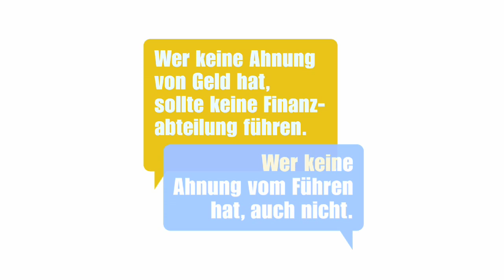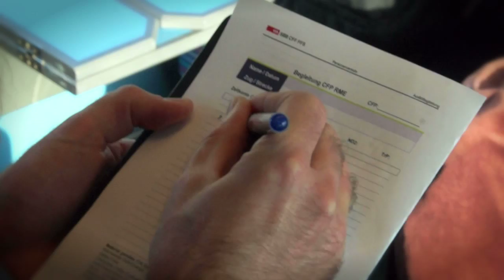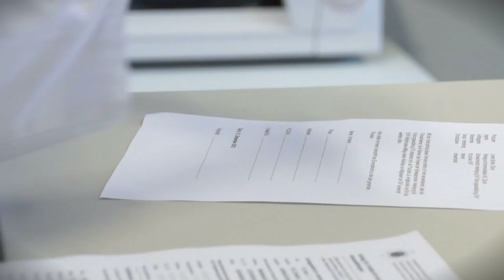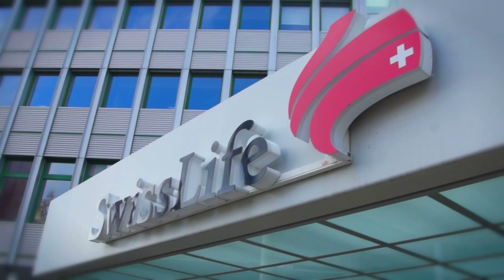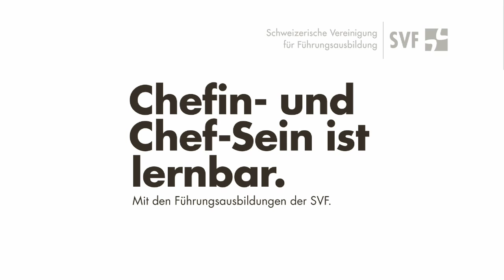Führen ist lernbar - unser neuer Film zeigt wie.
Erfahren Sie von vier Teilnehmenden, wie Sie Ihr erlerntes Wissen in die Praxis umsetzen konnten. Weitere Infos zu den Ausbildungen Führungsfachfrau/-mann und Führungsexperte/-in finden Sie

Filmproduktion: Lorenz Bohler, in Zusammenarbeit mit Weissgrund AG